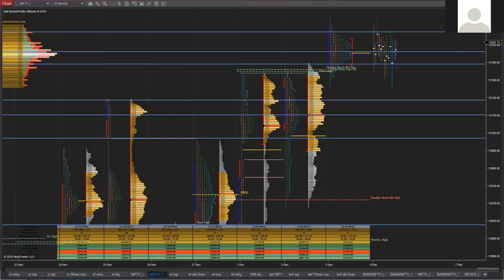feedback from a promising Young lady aspiring trader